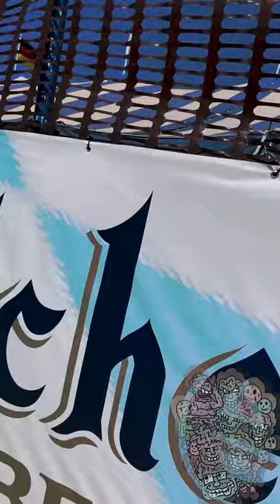dirty tractor guy🤗😦🙄 comedy funny jokes random artist actor parody 1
Your daily boost in energy from cereal in the form of a man! Who needs coffee or meth when you have CBS? It sure is a delicious nutritious way to start your day! These videos build healthy friendships that last a lifetime! So why not give it a shot? Let my sugary-self unlock the craving in you!
Books on amazon